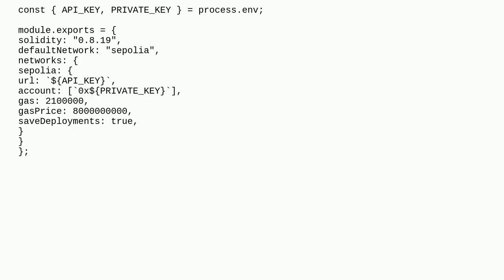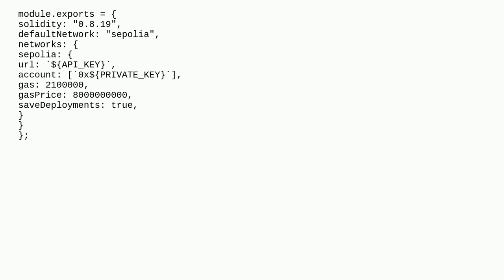Ethereum: Why would my deploy.js return this? Error: factory runner does not support sending tran...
Why would my deploy.js return this? Error: factory runner does not support sending transactions (operation="sendTransaction"

A special thanks goes out to the community

  ethers.js hardhat alchemy metamask